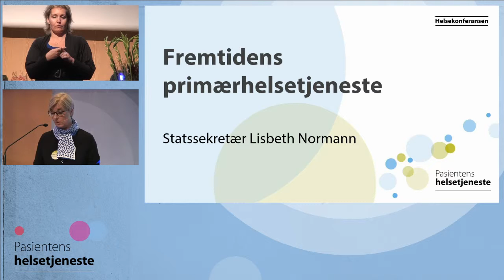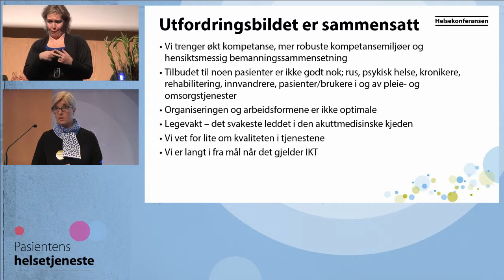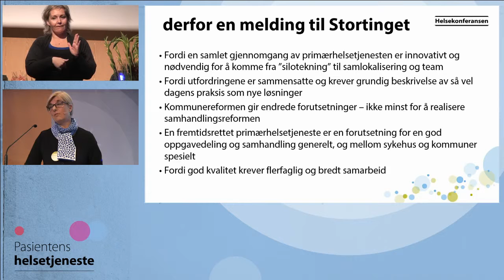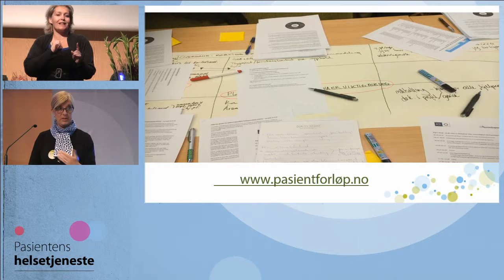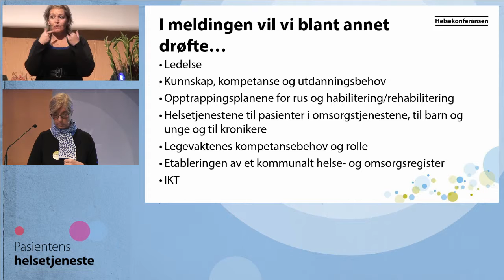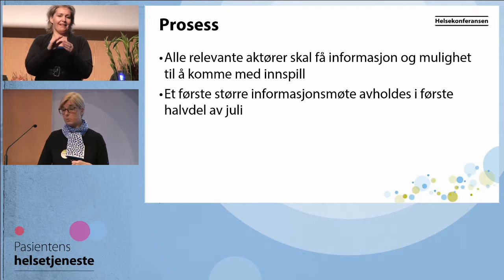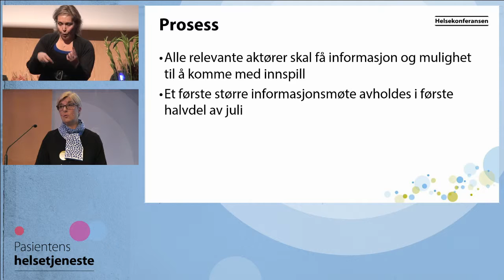Helse 2014 05 Normann